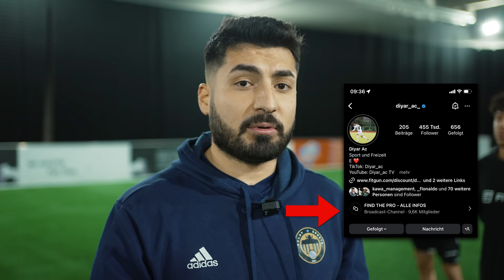Wer ist der PROFI SPIELER? Find the Pro - Special Edition #2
An alle Creator : REACTIONS BITTE ERST NACH 48H POSTEN. Danke

Für die Massagepistole Nummer 1❗️
Sichert euch jetzt  unser Super Sale und erhalte die fitgun für nur 50€ mit dem

Matchday- das Sportquiz

Jetzt kostenlos für iOS und Android herunterladen!

*Anzeige
Mmmmmatchday Freunde,

Leute endlich seht ihr die nächste SPECIAL EDITION Folge #2 von meinem YouTube Format, Find the Pro!

Diesmal ist es sogar eine Special Edition. Bei dieser Special Edition, geht es darum das die jury den  besten spieler aus den letzten find the pro wählt. Dieser Spieler bekommt ein gesichertes Probetraining und einen Vertrag bei Agentur von Kevin Reuter als Spielerberater.

Die Teilnehmer duellieren sich in den verschiedensten Challenges gegeneinander.

Wer war für euch der beste Find the Pro Spieler aus den letzten Folgen? Schreibt es gerne in die Kommentare!

Wenn ihr bei der nächsten Folge dabei sein wollt, kommt in meinen Broadcast Channel auf Instagram: